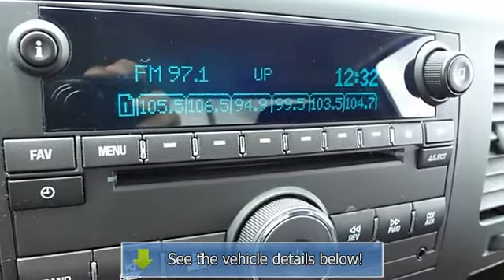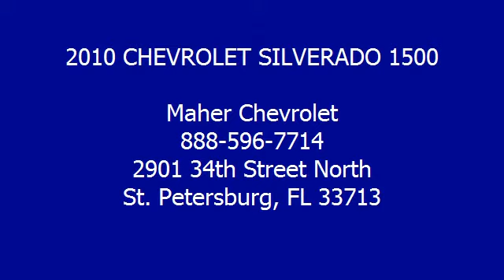2010 CHEVROLET SILVERADO 1500 - Maher Chevrolet - St. Petersburg, FL 33713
Maher Chevrolet
2901 34th Street North

For Sale: 2010 CHEVROLET SILVERADO 1500
VIN: 1GCPCSEA3AZ259369
Engine: Vortec 4800 OHV V8
Drivetrain:
Transmission: Automatic
Mileage: 16,870
Color: BLACK (exterior) BLACK (interior)